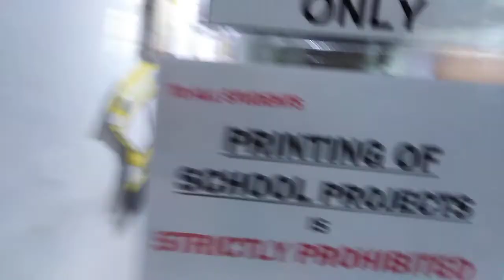Vlogging at TD&S Hope Christian Academy Part 1